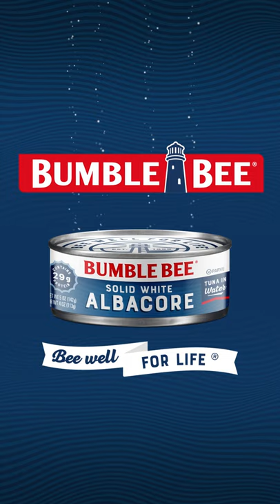Solid White Albacore | Bumble Bee